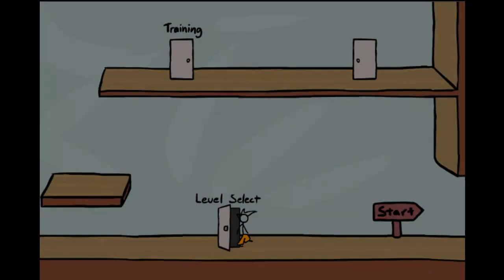Fancy Pants Adventure World 3 Finale: Epic Flash Time with Chris & Adam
And it was over surprisingly quickly...